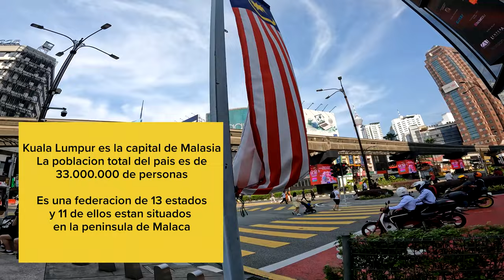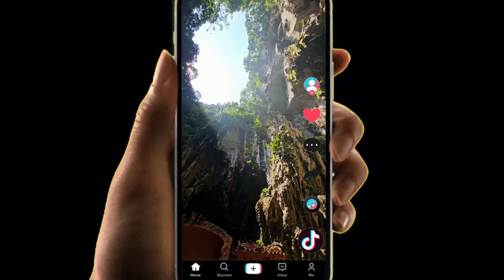Esto Lo Vi Solo POR TELEVISION ¡el lugar MAS COLORIDO DEL MUNDO! Batu Caves Malasia 🇲🇾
¡Bienvenido a nuestra experiencia de viaje inmersiva a través de las cuevas de Batu y Kuala Lumpur, Malasia! Únase a nosotros mientras nos embarcamos en un viaje impresionante, explorando la majestuosidad incomparable de la naturaleza y descubriendo el rico patrimonio cultural que este cautivador país tiene para ofrecer.

Si tiene alguna pregunta sobre este video, o simplemente cualquier pregunta general, deje un comentario a continuación y haré todo lo posible para responder rápidamente.♡